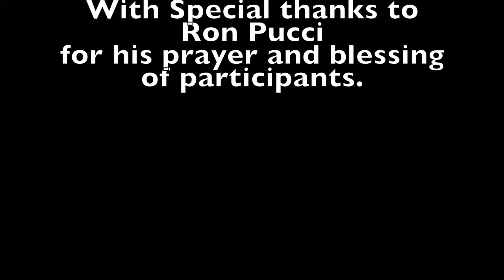A motorcade of happiness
Here is a short video of a group of bikers organizing a drive by happness event